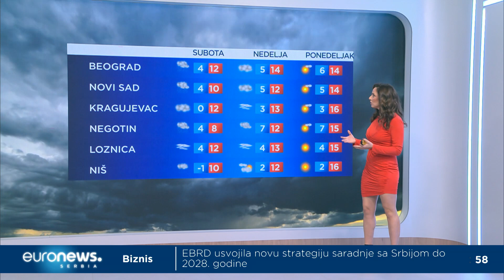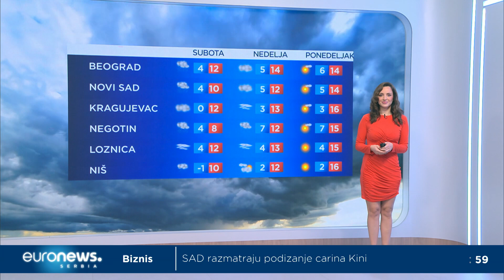Oko 3 stepena hladnije nego juče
Oko ponoći su stigli kišonosi oblaci koji će u kombinaciji sa vetrom pročistiti ekstremno zagađen vazduh u Srbiji. Temperatura ostaje gotovo nepromenjena, štaviše u pojednim gradovima biće toplije nego juče.Do 12 stepeni danas.Slede detalji vremenske prognoze.